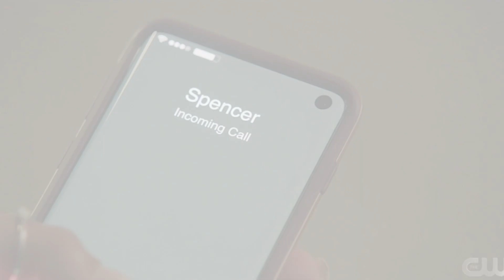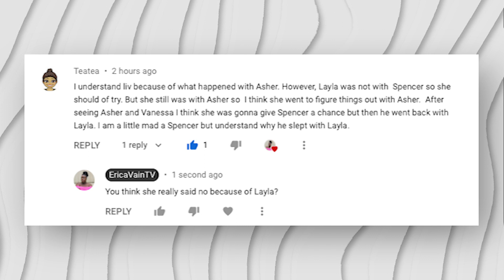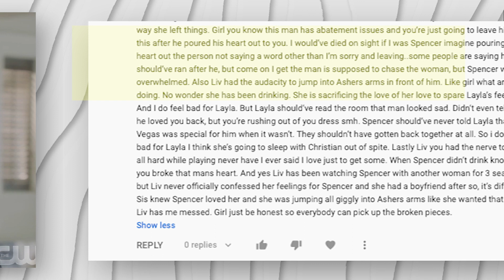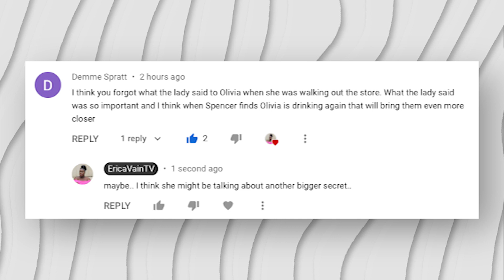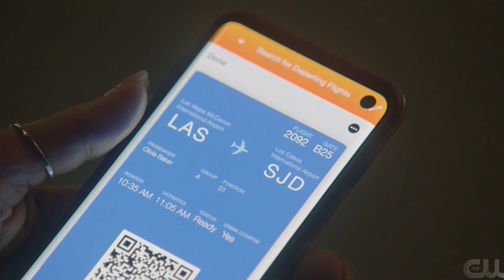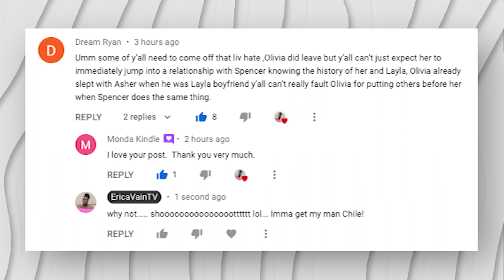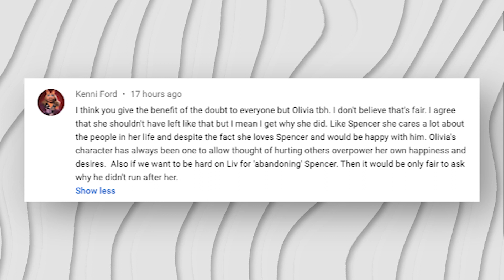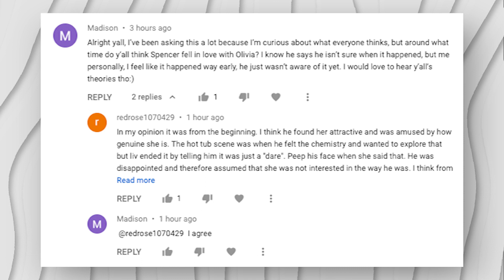WE NEED TO TALK!!! TOP 10 COMMENTS FROM EPISODE 7 | THE CW ALL AMERICAN SEASON 3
Edited by Abigail M at VAINLLC​​​